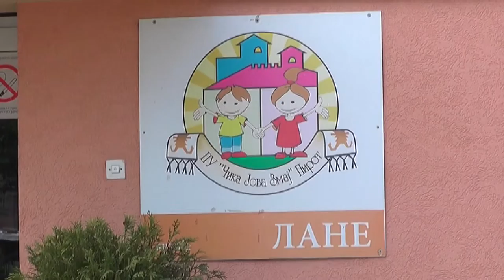UPIS DECE U VRTIĆE NA PORTALU E-UPRAVA OD 1. DO 15. APRILA 29032021